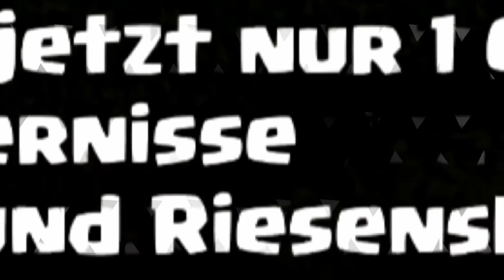Clash of Clans 🎃Halloween Update🎃!!!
Wow da kommt noch einiges auf uns zu!:)

Das Google Translate Video kommt diese Woche!!!:D

Jeeeeyyyyhhh?🤦🏼‍♂️